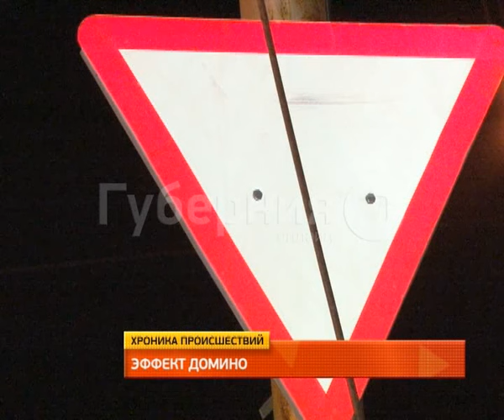Обзор ночных происшествий 15.03.2016.MestoproTV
Один человек пострадал в аварии в Северном микрорайоне, а на улице Суворова ДТП спровоцировал водитель, который отвлекся на своих детей, сидевших сзади, сообщает портал «Губерния».